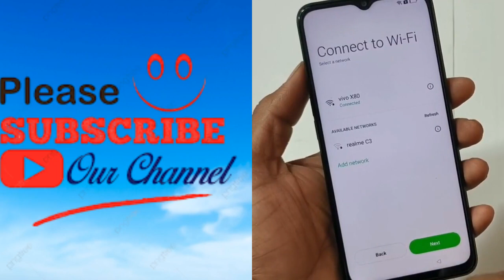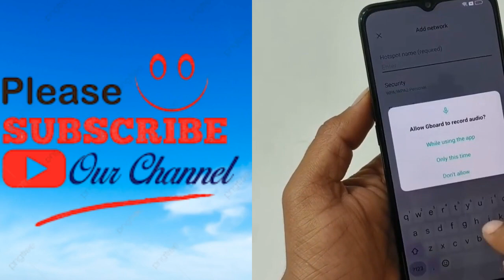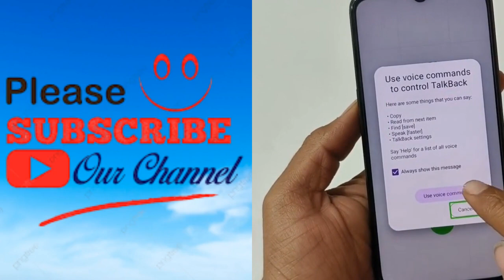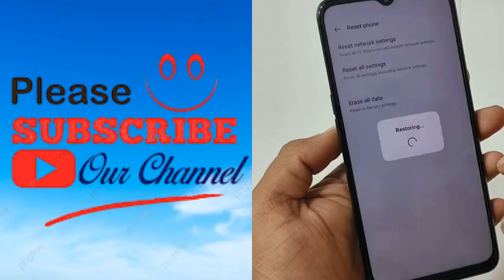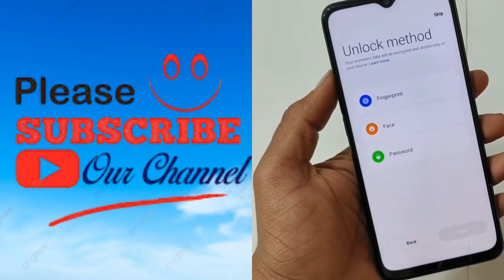All Oppo Android 12 FRP Bypass New Trick unlock google account lock without Pc new security No APK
All Oppo Android 12 FRP Bypass New Trick unlock google account lock without Pc new security No APK Install Google account remove Frp Unlock Google Account Bypass Esay Problam Fix without flashing No Smart Switch New Method Code Not Working New Solution *#0*# Note Work No Alliance Shield 2023